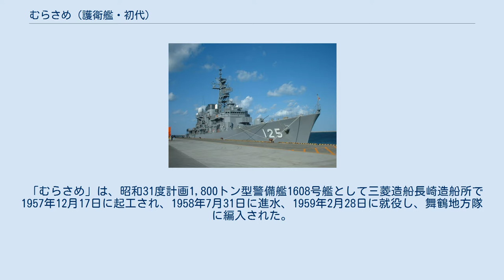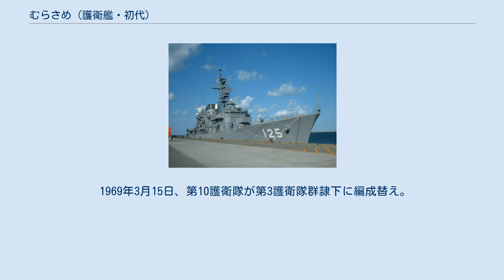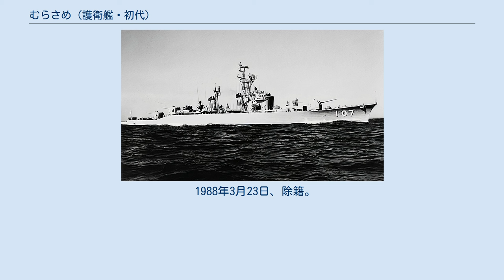むらさめ (護衛艦・初代)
むらさめ型護衛艦_(初代)
むらさめ（ローマ字：JDS Murasame, DD-107、ASU-7006）は、海上自衛隊の護衛艦。
むらさめ型護衛艦 (初代)の1番艦。
艦名は村雨に由来し、この名を受け継ぐ日本の艦艇としては、旧海軍春雨型駆逐艦「村雨」、白露型駆逐艦「村雨」に続き3代目に当たる。
 「むらさめ」は、昭和31度計画1,800トン型警備艦1608号艦として三菱造船長崎造船所で1957年12月17日に起工され、1958年7月31日に進水、1959年2月28日に就役し、舞鶴地方隊に編入された。
 1959年3月25日、舞鶴地方隊隷下に新編された第10護衛隊に同日付で就役した「ゆうだち」とともに編入された。
 1959年9月25日、第10護衛隊が第1護衛隊群隷下に編成替え。
 1961年2月1日、第10護衛隊が自衛艦隊隷下に再編された第2護衛隊群隷下に編成替え。
 1965年及び1967年、遠洋練習航海に参加。
 1969年9月、ソナーをSQS-4に換装。
 1969年3月15日、第10護衛隊が第3護衛隊群隷下に編成替え。
 1975年9月、短魚雷落射機が撤去され、68式3連装短魚雷発射管を装備。
 1984年3月30日、第10護衛隊が廃止となり、特務艦に種別変更され、艦籍番号がASU-7006に変更。
開発指導隊群に直轄艦として編入され、定係港が横須賀に転籍。
 1987年、後部甲板に技術研究本部が開発中の新型掃海具を搭載し、実用試験に従事。
 1988年3月23日、除籍。
総航程は約635,000浬（地球約30周分）に及ぶ。